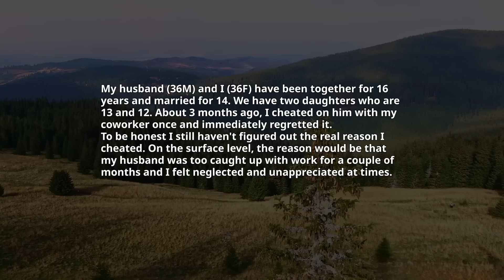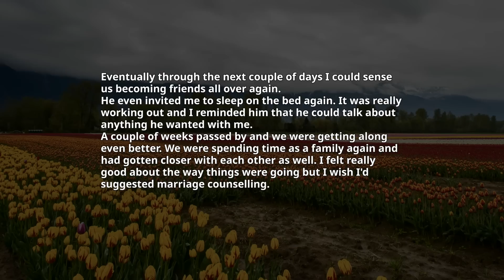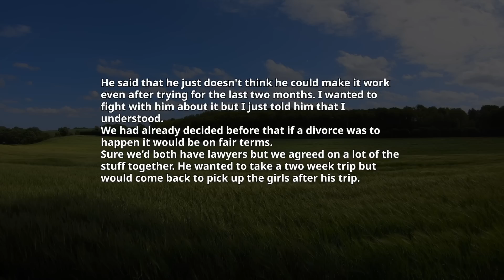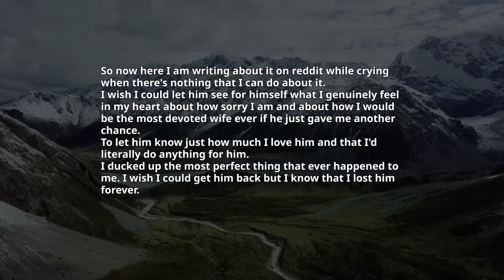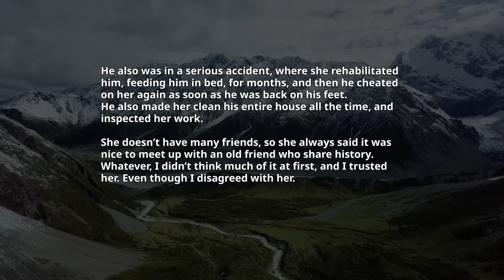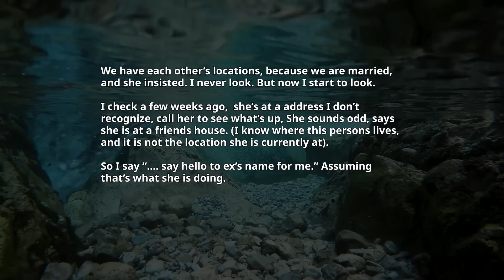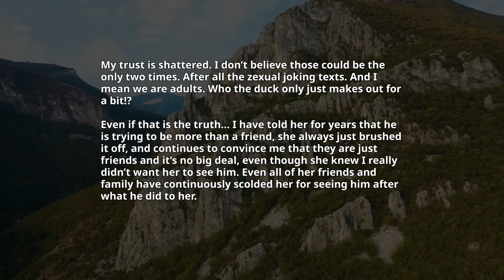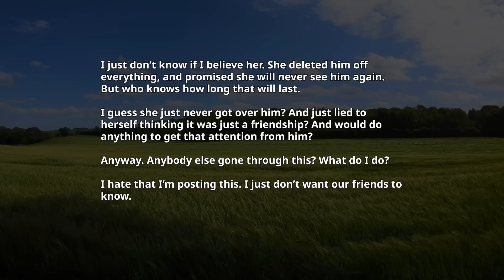I Did Not Expect To See This During My Most Important Day.